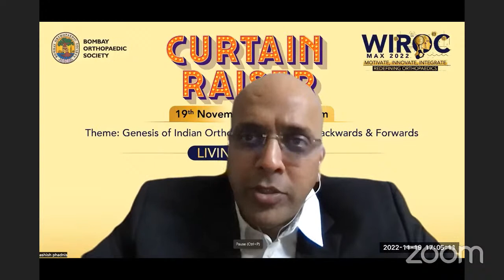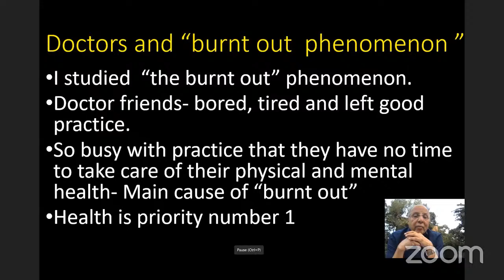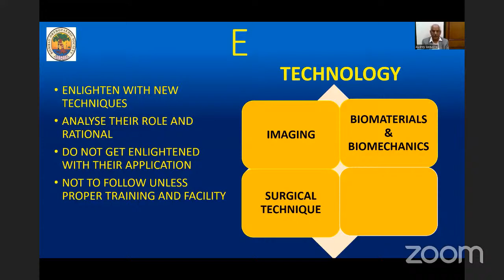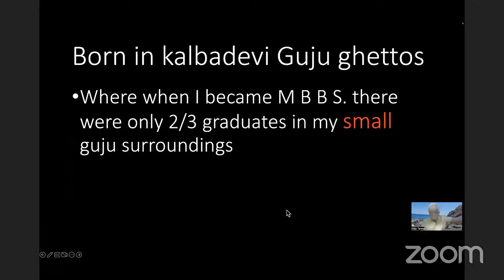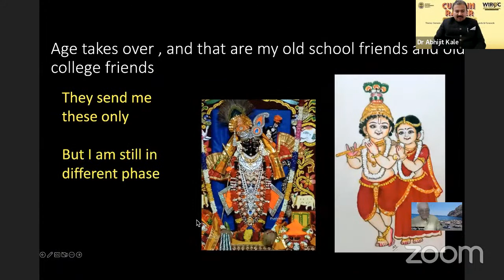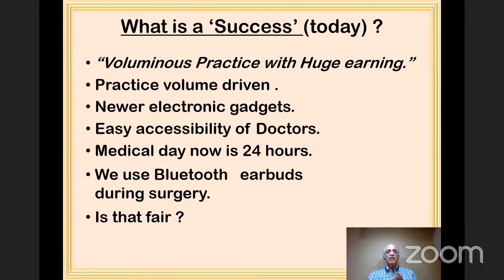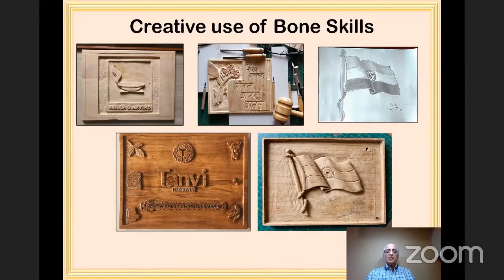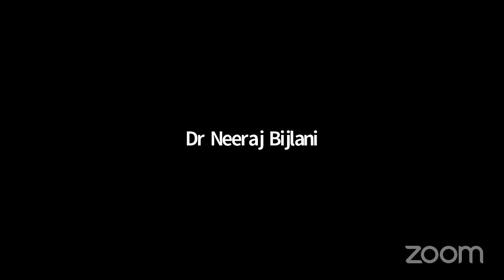WIROC MAX 2022 -MOTIVATE, INNOVATE, INTEGRATE. REDEFINING ORTHOPAEDICS - Living Legends - Part 1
*🌏Welcome to the Premiere*
*🔰WIROC* *MAX* *2022*
*MOTIVATE, INNOVATE, INTEGRATE.  REDEFINING ORTHOPAEDICS*

*🏬JIO WORLD CONVENTION CENTRE, MUMBAI, INDIA*

*⌚️Timing* : 9.00 pm

*🎟️Theme* : Genesis of Indian Orthopaedics;
Looking Backwards & Forwards

▪️ *Episode1* : Living Legends

*🔸Organizing Chairman* : Dr Rajesh Gandhi

*🔸Organizing Secretary* : Dr. Ashish Phadnis & Dr. Abhijit Kale

⬆️  *LIVING LEGENDS* :  Dr. K. V. Chaubal , Dr. G. S. Kulkarni ,Dr. Nandu Laud ,Dr. D. D. Tanna, Dr V T Ingalhalikar